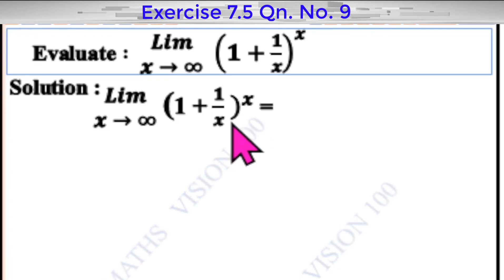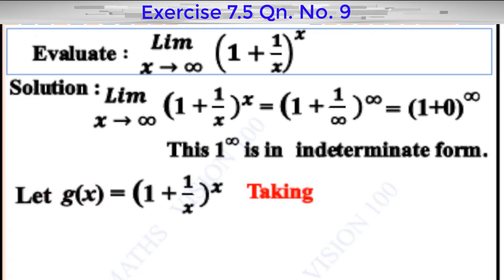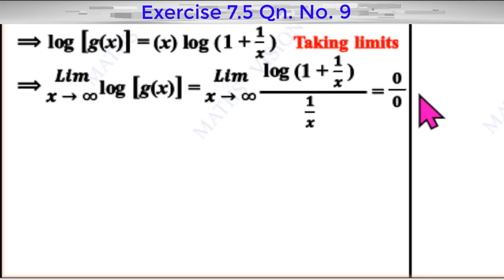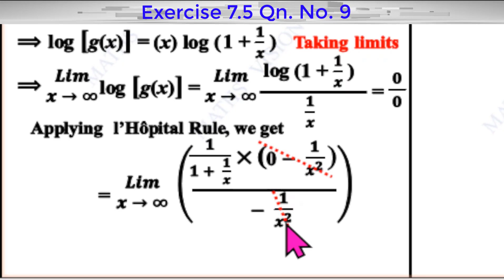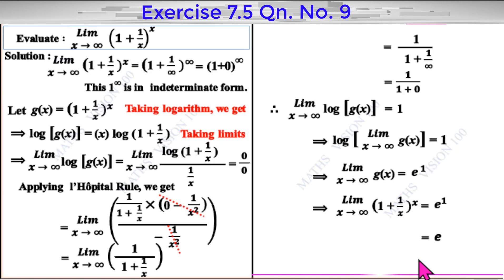12th Maths | Exercise 7.5 Qn. No. 9 | Applications of Differential Calculus | TN New Syllabus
XII-Maths | Applications of Differential Calculus
12th Maths | Chapter 7 | Applications of Differential Calculus | TN New Syllabus
7.2 Meaning of Derivatives
7.2.1 Derivative as slope
Example 7.1
7.2.2 Derivative as rate of change
Examples 7.2 to 7.6
7.2.3 Related rates
Example 7.7 to 7.10
Exercise 7.1
7.2.4 Equations of Tangent and Normal
Definition 7.1 & 7.2 Tangent & Normal
Remark Slope 0 and infinity
Example 7.11 to 7.13
7.2.5 Angle between two curves
Example 7.14 to 7.18
Exercise 7.2
7.3 Mean Value Theorem
Theorem 7.1 (Intermediate value theorem)
7.3.1 Rolle’s Theorem
Theorem 7.2 (Rolle’s Theorem)
Example 7.19 to 7.24
7.3.2 Lagrange’s Mean Value Theorem
Theorem 7.3 (L.M.V Theorem)
Example 7.25
7.3.3 Applications
Example 7.26 to 7.29
Exercise 7.3
7.4 Series Expansions
Theorem 7.5 (a. Taylor’s Series)
                       (b. Maclaurin’s series)
Example 7.30 to 7.32
Exercise 7.4
7.5 Indeterminate Forms
7.5.1 A Limit Process
7.5.2 The hospital’s Rule
7.5.3 Indeterminate forms
Example 7.33 to 7.42
7.5.4 Indeterminate forms
Example 7.43 to 7.45
Exercise 7.5
7.6 Applications of First Derivative
7.6.1 Monotonicity of functions
Definition 7.4 & 7.5 increasing & decreasing.
Theorem 7.7
Definition 7.6 (A stationary point)
Definition 7.7 (A critical point)
Example 7.46   &   7.47
7.6.2 Absolute maxima and minima Diagrams
Theorem 7.8 (Extreme Value Theorem)
Example 7.48   &   7.49
7.6.3 Relative Extrema on an Interval
Theorem 7.9 (Fermat)
7.6.4 Extrema using First Derivative Test
Theorem 7.10 (First Derivative Test)
Example 7.50 to 7.56
Exercise 7.6
7.7 Applications of Second Derivative
7.7.1 Concavity,Convexity,Points of Inflection
Theorem 7.11 (Test of Concavity)
Definition 7.9 (Points of Inflection)
Theorem 7.12 (Test for Points of Inflection)
Example 7.57   &   7.58
7.7.2 Extrema using Second Derivative Test
Theorem 7.13 (The Second Derivative Test)
Example 7.59   to   7.61
Exercise 7.7
7.8 Applications in Optimization
Example 7.62   to   7.65
Exercise 7.8
7.9 Symmetry and Asymptotes
7.9.1 Symmetry
7.9.2 Asymptotes
Example 7.66   to   7.68
7.10 Sketching of Curves